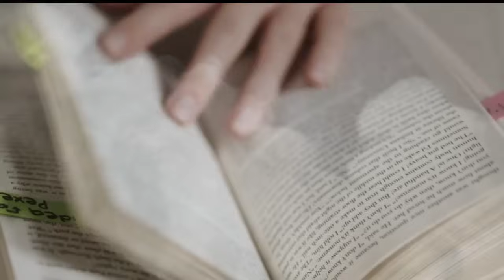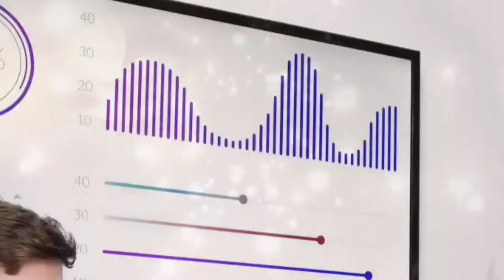अकेलेपन को ताकत बनाओ कमजोरी नहीं | SHRIMAD BHAGVAD GEETA SAR Best Motivation video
अकेलेपन को ताकत बनाओ कमजोरी नहीं | SHRIMAD BHAGVAD GEETA SAR Best Motivation video bhagwatgeeta @longlife2411

1) bhagwat geeta
2) geeta saar
3) geeta sar
4) krishna vani
5) bhagavad gita
6) bhagwat geeta chapter 1
7) shrimad bhagwat geeta
8) भगवत गीता
9) भगवत गीता 1 अध्याय
10) भागवत गीता, bhagbat geeta
11) bhagwan geeta
12) bhagwat, bhagwat geeta chapter 1 in hindi
13) bhagwat geeta part 1
14) garbh gita, geeta
15) geeta bhagwat
16) geeta ka adhyay
17) geeta ka saar
18) geeta ka updesh
19) geeta saar in hindi
20) gita saar
21) karmafal
22) long life
23) mandir ki ghanti
24) shrimad bhagwat geeta saar
25) shrimad bhagwat geeta yatharoop in hindi
26) shrimad bhagwat gita
27) गीता
28) गीता सार हिंदी में
29) भागवत गीता अध्याय 1
30) महाभारत गीता
31) श्रीमद् भागवत गीता
32) ગીતા ભાગવત
33) ભગવત ગીતા
bhagavad-gita
10 lessons from bhagavad gita
bhagavad gita updesh
geeta
garud puran
bhagavad gita
gita
krishna vani
geeta gyan
geeta path
geeta saar
gita updesh by krishna
geeta sar
brahma muhurta time
gita saar
krishna updesh
geeta paath
gita gyan
braham muhurt
gita updesh
geta
geeta adhyay
shri krishna updesh
gita sar
long life
sampurn geeta sar
geeta rahasya
sampurn geeta gyan
karmafal
geeta prasad
geeta sandesh
karm fal
braham muhurt mein